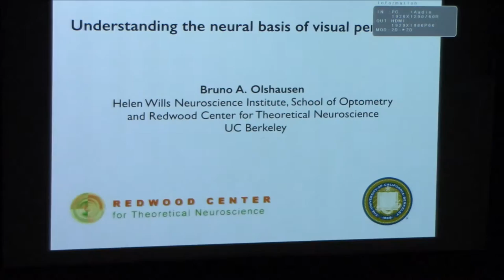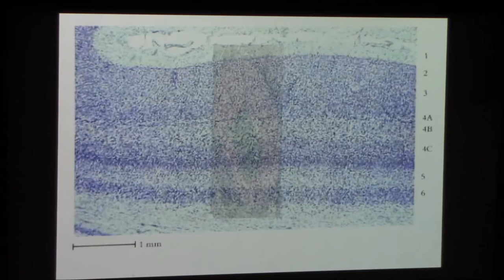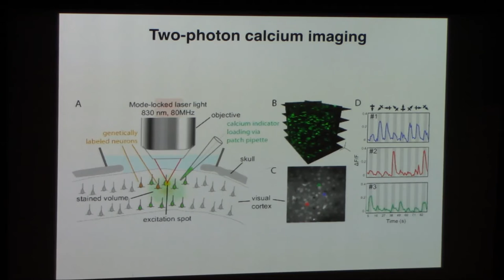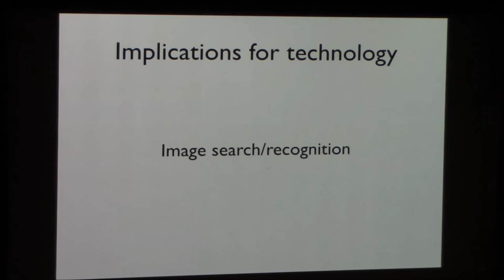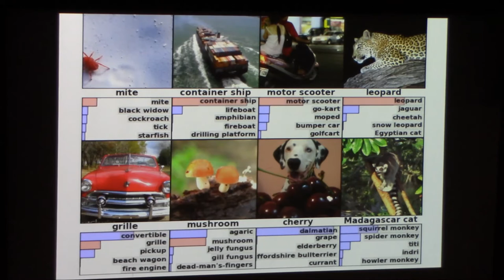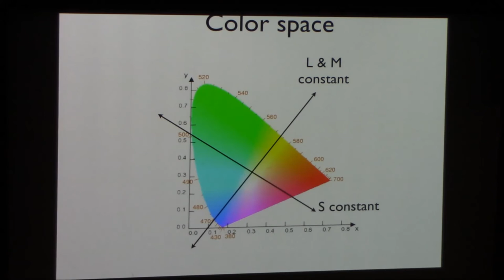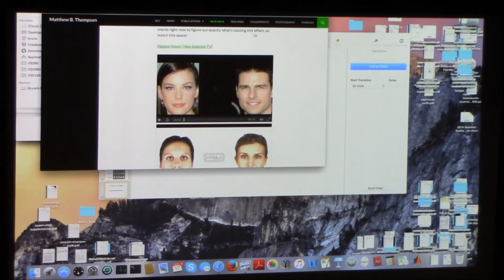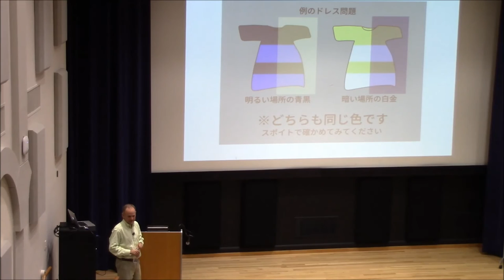Bruno Olshausen (UC Berkeley) on Neuroscience at the 2015 LAST festival